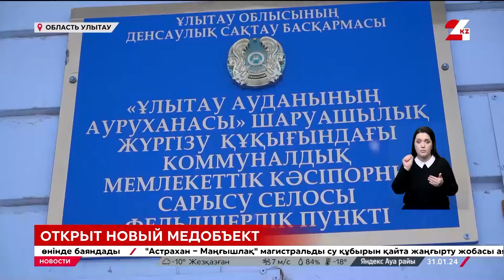Новый ФАП открыли в области Ұлытау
В селе Сарысу области Ұлытау открыт новый фельдшерско-акушерский пункт, передаёт «24KZ». Он возведен по госпрограмме «Ауыл – ел бесігі».